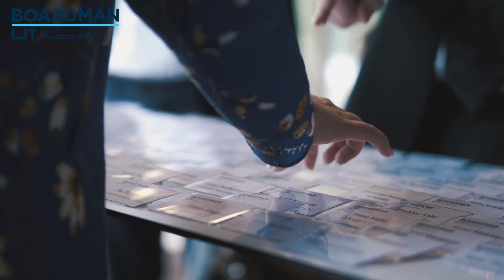Tervetuloa mukaan Boardman LJT:hen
Boardmanin Liikkeenjohdollinen tutkimusryhmä (LJT) toimii yhdyssiteenä ja verkostojen vahvistajana liikkeenjohtajien, julkishallinnon ja akateemisen maailman välillä.
Ryhmään kuuluu kokeneita liikkeenjohtajia, julkishallinnon toimijoita ja akateemisen maailman osaajia.

Toiminta perustuu avoimeen vuoropuheluun ja kattaa aiheeltaan ajankohtaisia ja laajakantoisia kysymyksiä. LJT järjestää 3-5 kertaa vuodessa keskustelu- ja verkostoitumistilaisuuksia yhteiskunnallisesti merkittävistä ja ajankohtaisista johtajuuteen liittyvistä teemoista.